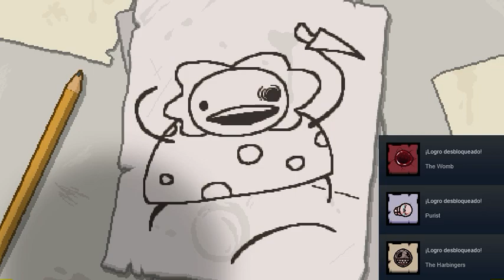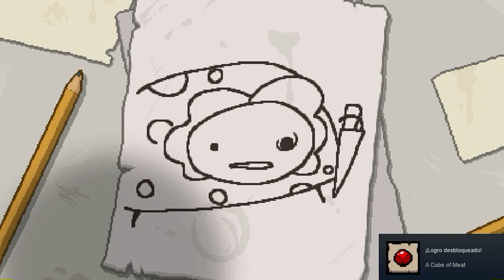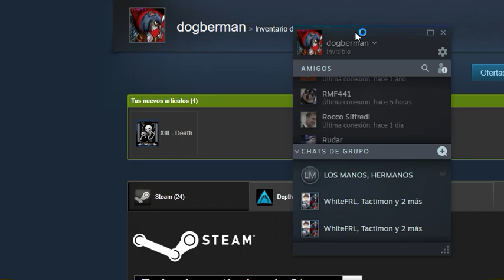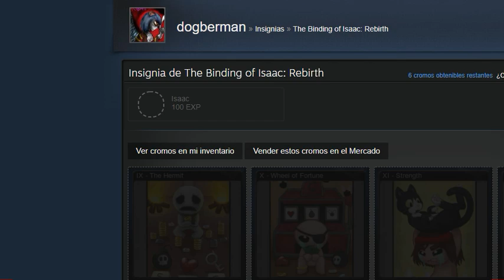TBOI | desde cero, regresando al vicio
el siguiente gameplay esta patrocinado por el guapo que aparece en el final del video.
cuando salga aqui en los comentarios, lo voy a dar pin y mencora